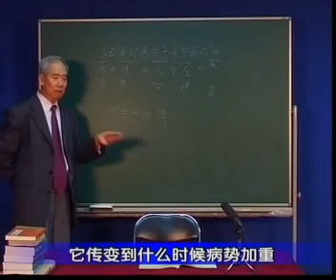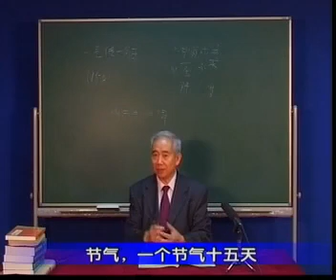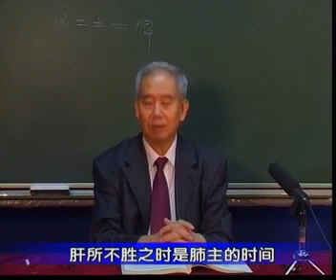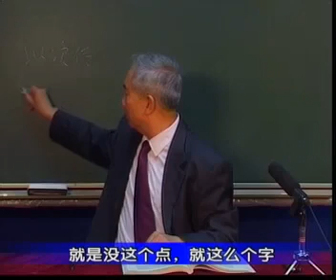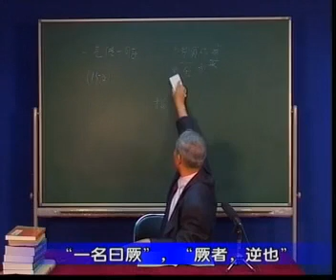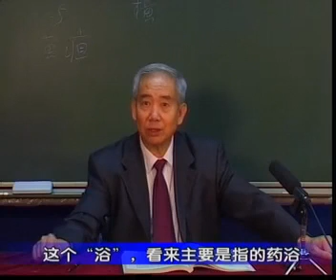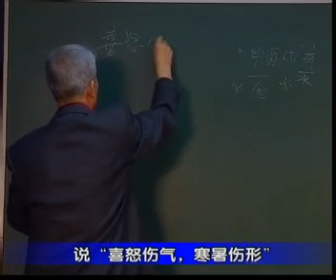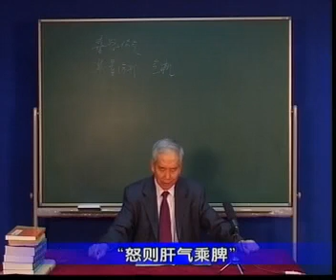38素問﹒玉機真藏論（二）